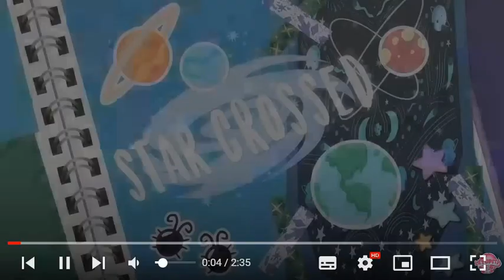Reacting To My Little Pony! Equestria Girls - 'Star Crossed' (Microphone)